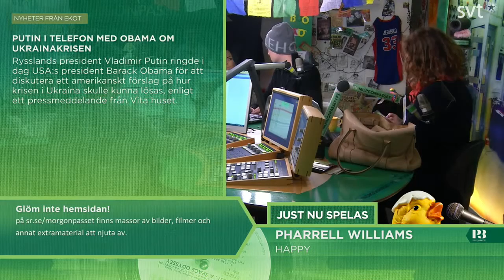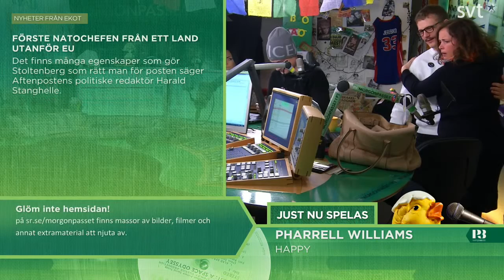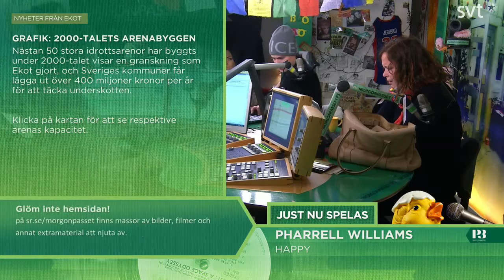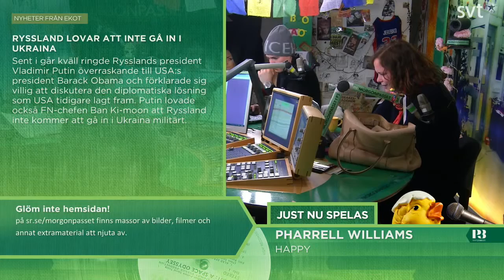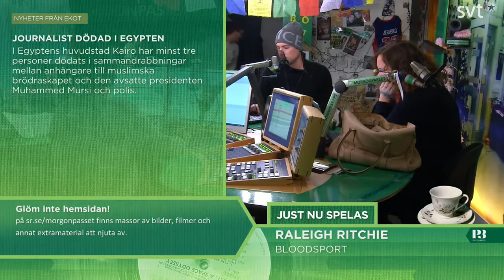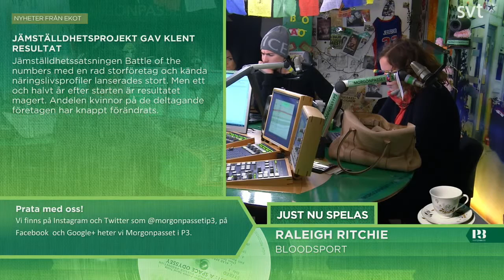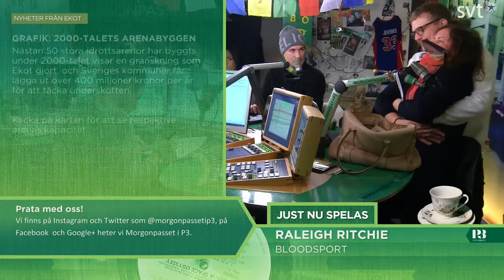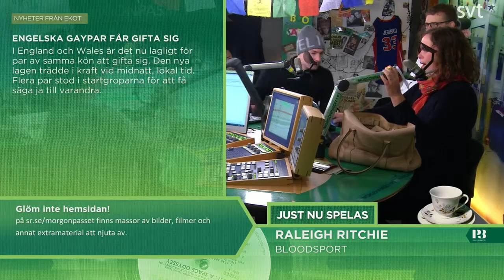Morgonpasset i P3 2014-03-29 08:30-09:00